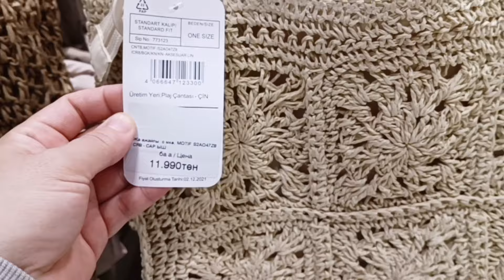Делюсь ОТРЫВКОМ из моей ЖИЗНИ 🤗/Моя Февральская Неделя💪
Здравствуй мой дорогой зритель!! Наверное вам не надоели формат моих роликов?? Думаю,что НЕТ...Ведь Я не пропагандирую насилие или же жуть всякую,я просто хочу РАЗБАВИТЬ своей ПРОСТОЙ ЖИЗНЬЮ сейчас нелегкое ВРЕМЯ...Я просто хочу,чтобы был МИР,чтобы ВЕЗДЕ БЫЛ МИР!!! 💗🙌😘